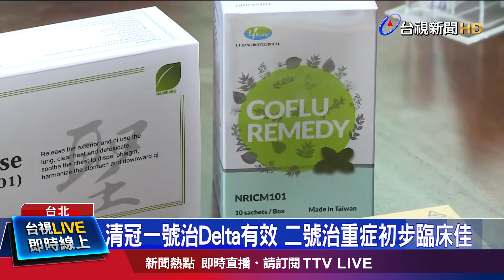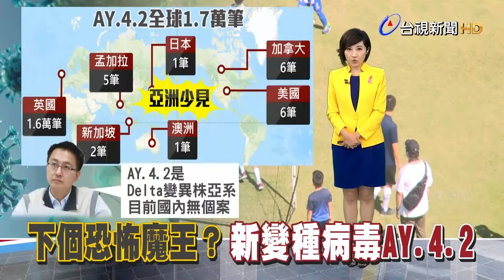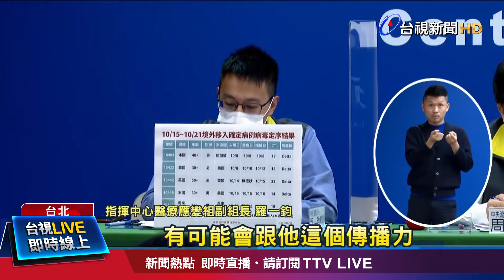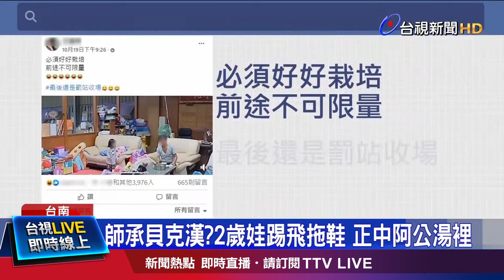清冠一號治Delta有效 二號治重症初步臨床佳【發燒話題】-20211022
(00:00)清冠一號治Delta有效 二號治重症初步臨床佳
(02:17)傳播力更勝Delta？ 國外驚見新變異株「AY.4.2」
(04:22)秋冬疫情再起？ 指揮中心：低溫成不穩定因素
(06:07)師承貝克漢？2歲娃踢飛拖鞋 正中阿公湯裡